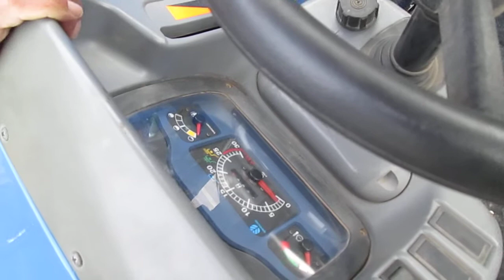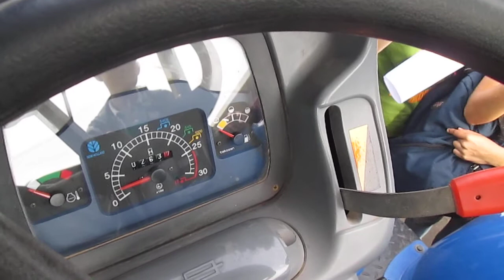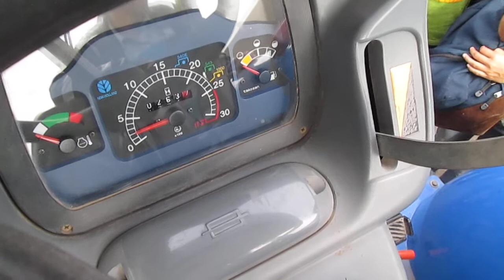Mecanización.. partes del tractor 19